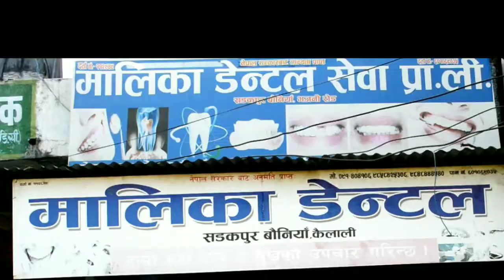मालिका डेन्टल सडकपुर बौनिया !